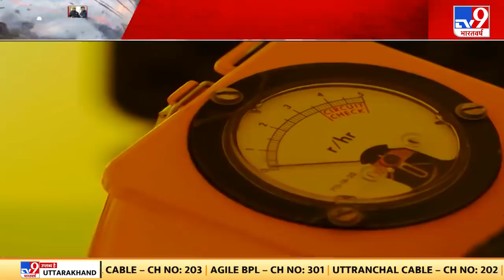Ukraine में अगर रेडिएशन लीक हुआ तो क्या - क्या हो सकता है ?|Russia-Ukraine War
रूस-यूक्रेन युद्ध से पूरी दुनिया पर परमाणु विनाश का खतरा मंडराने लगा है.. पुतिन की सेना ने यूक्रेन में यूरोप के सबसे बड़े न्यूक्लियर प्लांट पर कब्जा कर लिया है.. लेकिन शुक्रवार को सुबह-सुबह इस कब्जे की जंग में जेपोरजिया के न्यूक्लियर पावर प्लांट में आग लग गई.. इस आग को तो बुझा लिया गया है.. लेकिन आशंका जताई जा रही है कि अगर प्लांट से रेडिएशन हुआ तो ये चेर्नोबिल हादसे से दस गुना ज्यादा बड़ा होगा.. और आशंका जताई जा रही है कि इसका रेडिएशन पोलैंड, जर्मनी, फ्रांस समेत यूरोप के कई देशों को चपेट में ले सकता है.. दुनिया ने इस घटना पर कड़ी प्रतिक्रिया जताई है.. ब्रिटिश पीएम बोरिस जॉन्सन ने कहा है कि पुतिन की सेना पूरे यूरोप को खतरे में डाल रही है

Credit